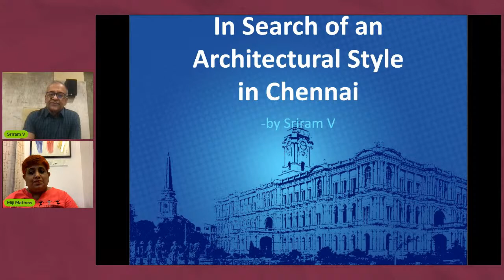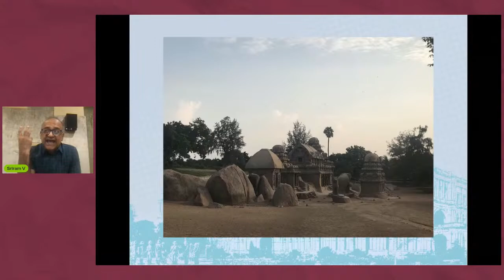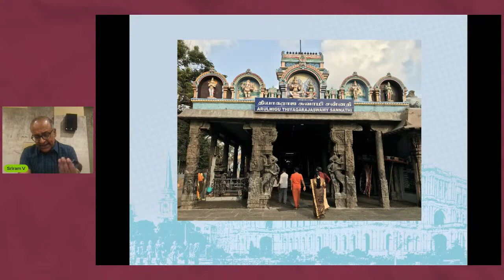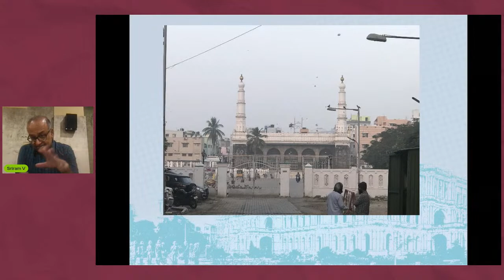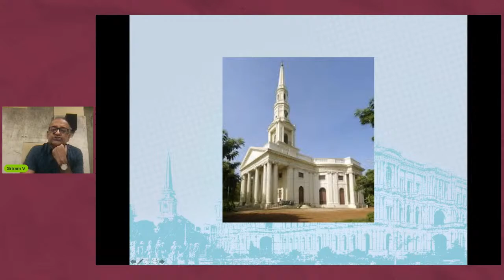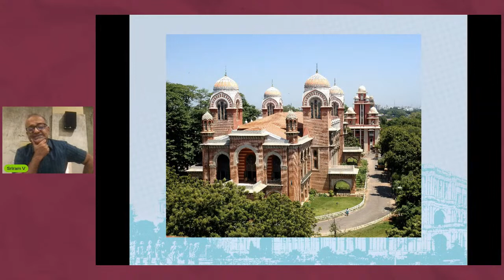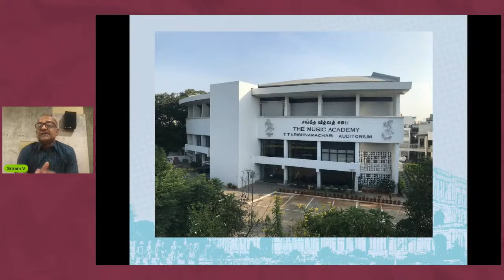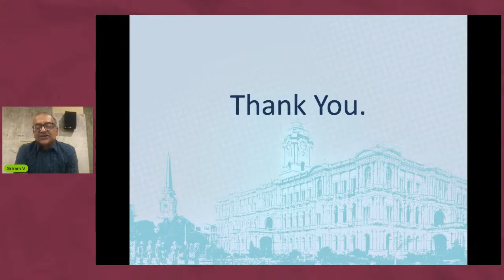In Search of a Style : The Architecture of Chennai | V Sriram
The Kerala Architectural Festival, popularly known as SPACES, supported by the D.C. Kizhakemuri Foundation, DC School of Architecture and Design (Trivandrum & Vagamon) and co-promoted by D.C. Books, the makers of the Kerala Literature Festival commences on July 15, 2021.
The festival will be conducted online Live via YouTube & Facebook platforms due to the current pandemic restrictions. It will be held every week on Thursday, Friday and Saturday from 7pm to 9pm, till 31st July, 2021.